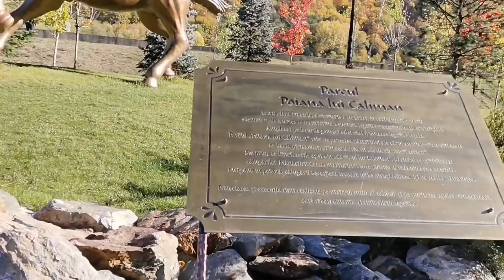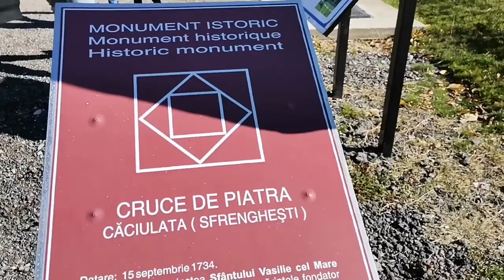Călimănești Căciulata - 🐎 Poiana lui Căliman 🐎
🐴 7 cai minunați 🐴

Poiana lui Căliman, un parc unic în România